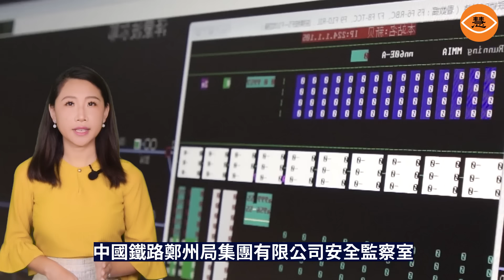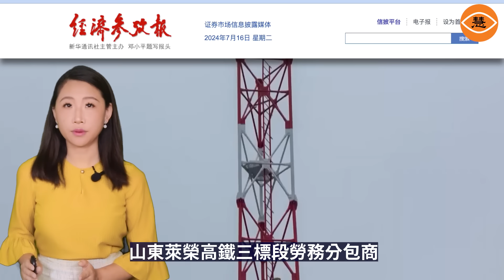亞洲最大高鐵站之一、建成通車剛滿11年的杭州東站站台下沉 又一個坑人坑錢的豆腐渣工程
7月3日，有網民爆料，曾被中國稱為亞洲最大高鐵站之一、建成通車剛滿11年的杭州東站出現了站臺沉降問題，站台面與列車之間有30厘米距離，乘客下車得「跳樓梯」，如不留意，就可能不小心摔倒。從圖片中可以更清晰的看到，這種站台面與列車的高度差與2018年的時候，形成了鮮明的對比。